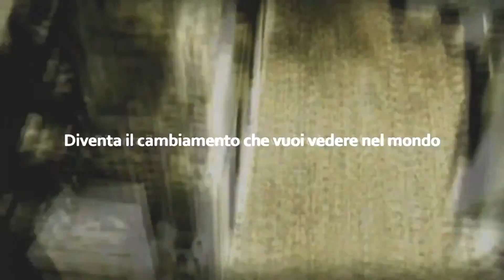ZDAY 2011 Milano: info nella descrizione